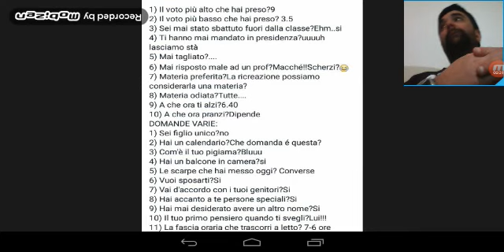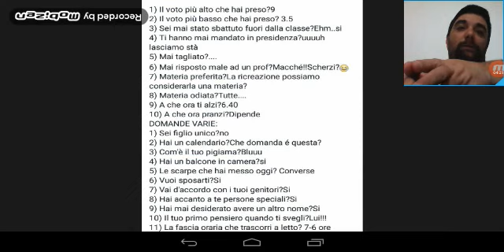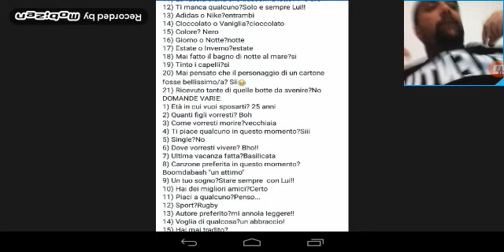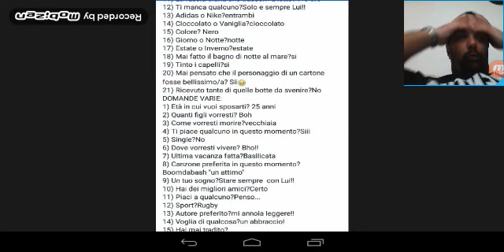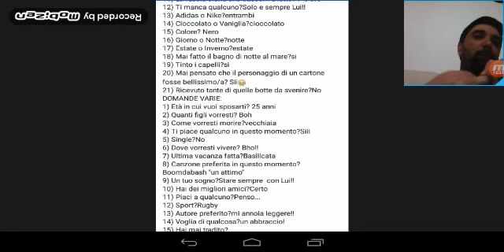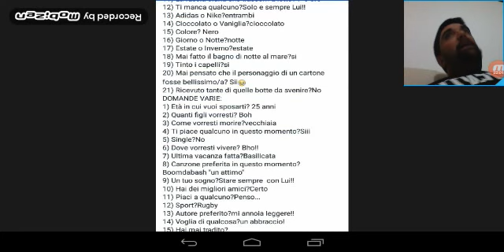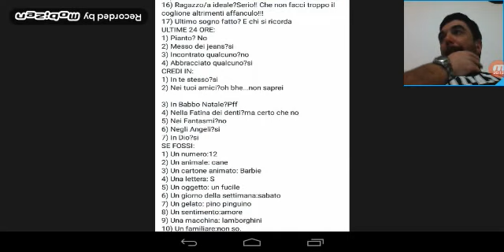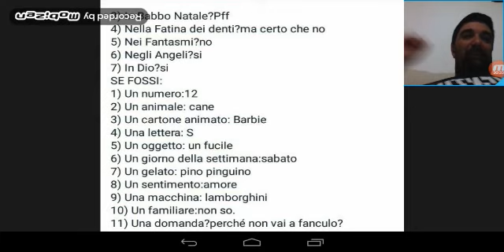Domande varie per aldistain